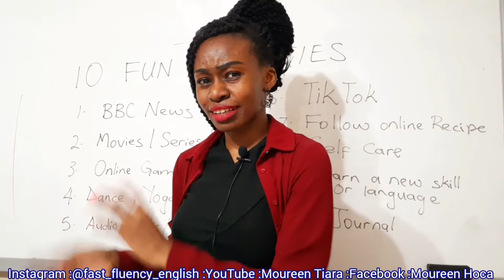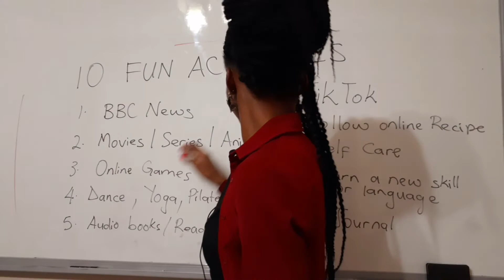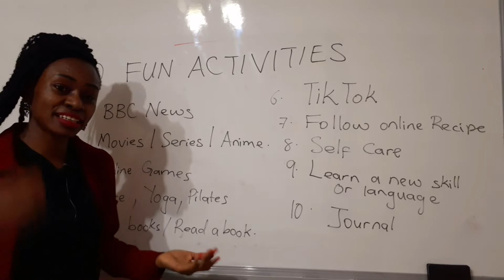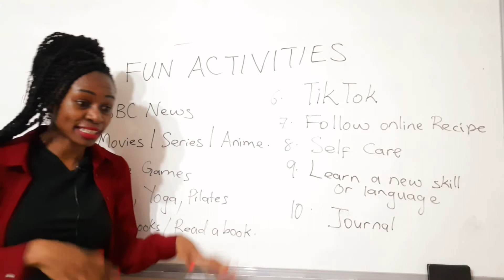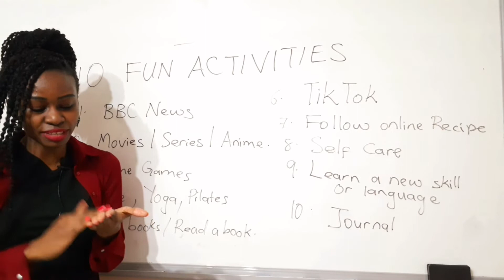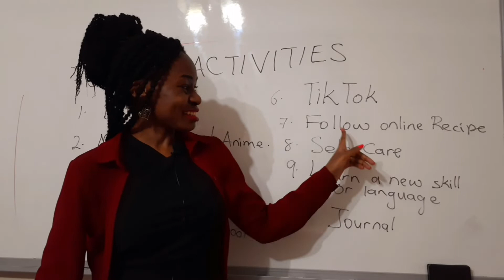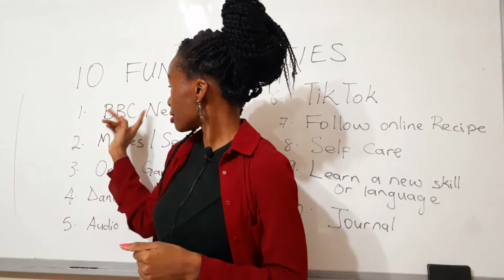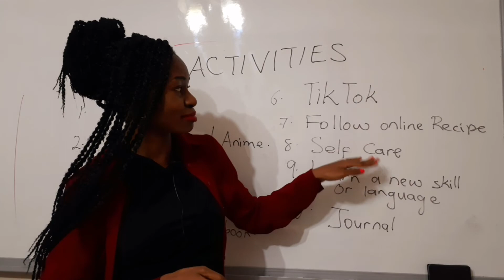10 FUN WAYS TO IMPROVE YOUR ENGLISH DURING THE CORONA VIRUS QUARANTINE